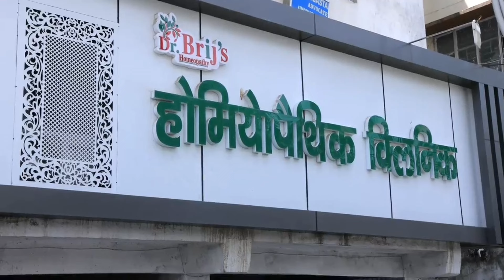पटना रेल पुलिस ने दो अपराधियों को हथियार के साथ पकड़ा